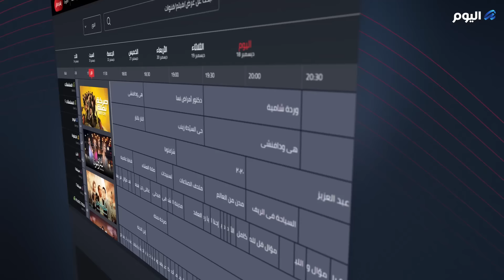عمر زهران بعد تعذيبه للعوضي في حق عرب: جاتلي تهديدات.. وإسماعيل فاروق: طاقاته في التمثيل لسة ماطلعتش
المخرج عمر_زهران ضيف أحمد_يحيى و مروة_صبري في القاهرة_اليوم يكشف كواليس دوره في مسلسل حق_عرب مع النجم أحمد_العوضي وكيف قام بدور المشهد التريند الذي عذبه فيه ويؤكد: جاتلي تهديدات بعده.. كما نستقبل مداخلة هاتفية من المخرج إسماعيل_فاروق مخرج مسلسل_حق_عرب الذي يتحدث عن كواليس إخراج المسلسل وإيمانه بموهبة عمر_زهران في أداء الشر ويؤكد أن طاقاته التمثيلية لم تستغل بعد